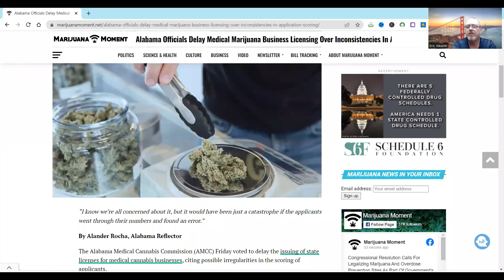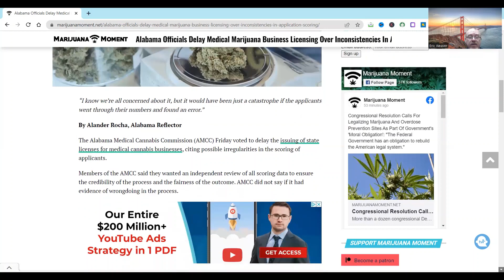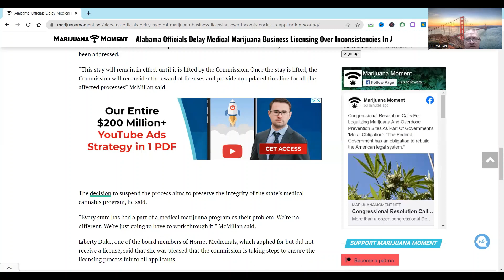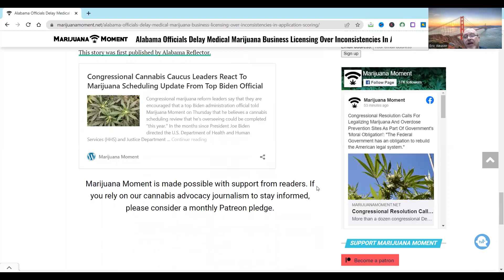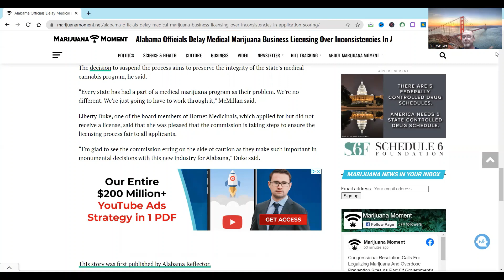CORRUPTION! What Really Happened With Alabama MMJ Licensing!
The Whatever Guy is looking into CORRUPTION! What Really Happened With Alabama MMJ Licensing! You will get the politicized version from everyone else.  This is the real deal and they have the gall to call them "inconsistencies".

If Your Looking for some Fire THCA Flower, THCa Vapes and Disposeables at the best prices go
Save 10% with code: whatever

Want FREE Money for your Hemp or Cannabis Business that you don't have to pay back? This is not the PPP and if you got PPP Money you can still get this.  Go Here and they will get you approved.  Easy! You Got Nothing To Lose